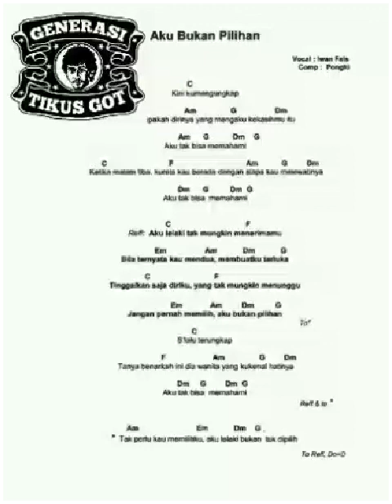Iwan Fals Feat Jamrud - Aku Bukan Pilihan (Live)